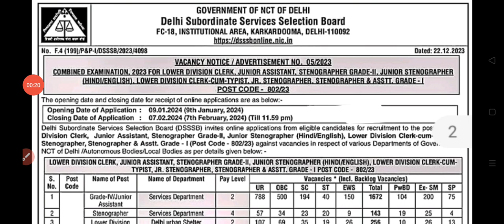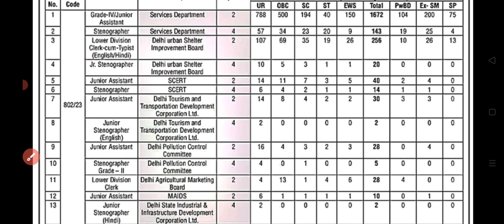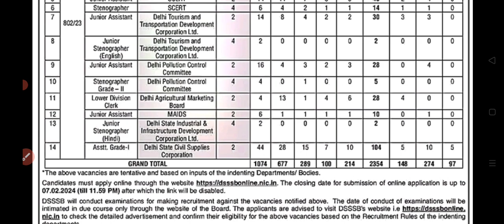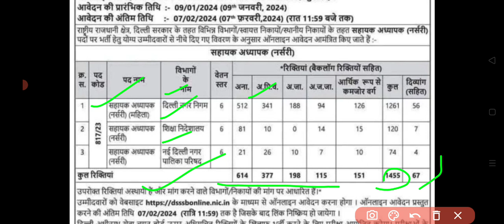जूनियर असिस्टेंट//स्टेनोग्राफर//लोवर डिवीजन क्लर्क//नर्सरी अध्यापक बंपर भर्ती विज्ञापन जारी।।